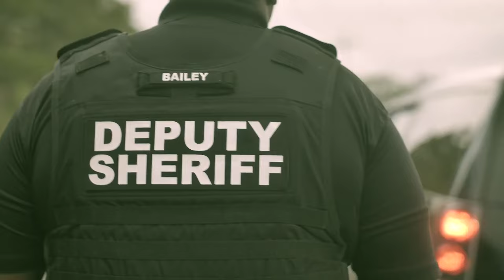High-Stakes Traffic Stop: Uncovering Guns & Drugs - Lee County Sheriff's Department in Action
🚔 Experience the tension and vigilance of the Lee County Sheriff's Department during a routine traffic stop that turns into a major bust! This gripping video showcases the sharp skills and quick thinking of our officers as they uncover hidden guns and illegal drugs during a seemingly ordinary traffic stop. Witness the critical moments and decision-making processes that help keep our community safe. Join us for a real-life glimpse into the challenges and triumphs of law enforcement on our roads. TrafficStopBust LeeCountySheriffs GunDiscovery DrugBust PoliceBravery LawEnforcement 🚨